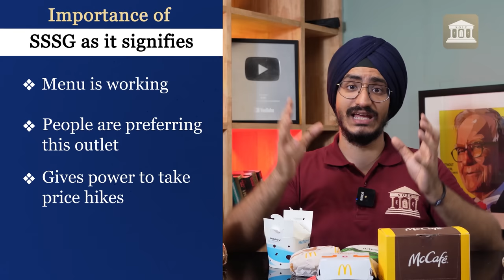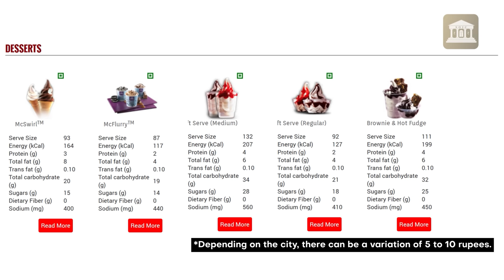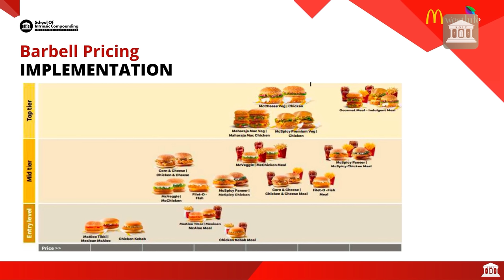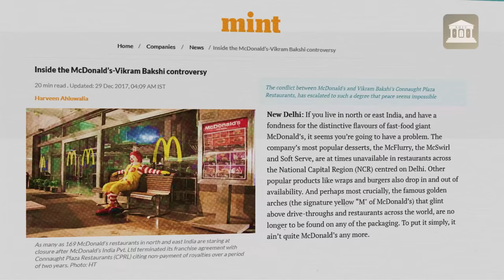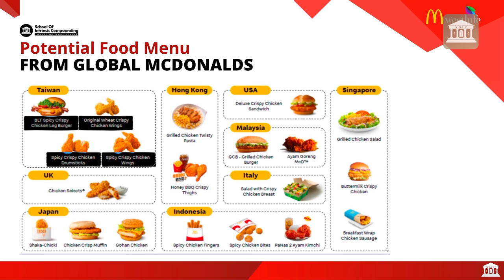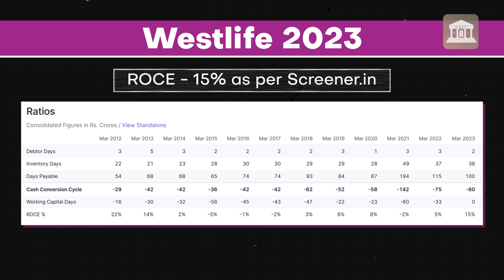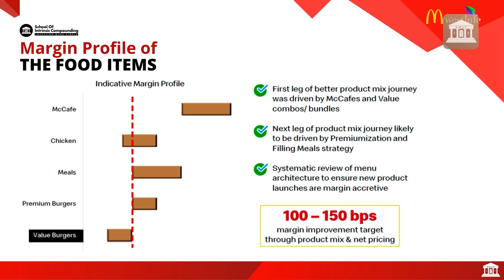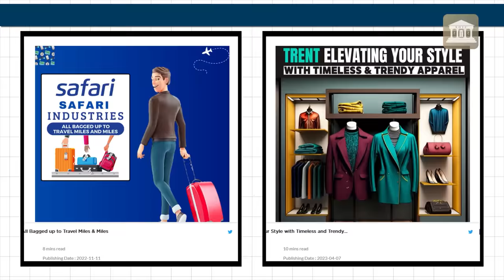Is WESTLIFE getting ready to Rule Indian QSRs? 🍔👑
“We are not technically in the food business. We are in the real estate business.” —Ray Kroc

Greetings from SOIC!

Dear Investors, India is a young country that has a fire in the belly for a lot of unmet aspirations. Consumerism is nowhere near its peak here and people are still value conscious. This doesn’t stop them from going after brands or having an indulgent mindset with their cravings. One sector that has seen constant growth since the advent of World Famous brands in India has been the QSR Industry.

Today we bring you a unique video which covers the business of Westlife Foodworld Ltd. - The Master Franchise of McDonald’s in South & West India. You will get immense knowledge not just about the business but a whole host of other facets of QSR Industry as well. We have given a lot of importance to simplifying the concepts and things in the most basic form so that each and every viewer can take home great value from this video.

Get detailed knowledge about:
Pricing Techniques
Menu Upgradation
Same Store Sales Growth
Average Unit Value
Increasing Store Count
History of Westlife
Valuations and Financial Modeling
Risks Involved

Hope you will enjoy this video as much as you enjoy a McDonald’s Burger 🍔

Business Analysis - Westlife Foodworld Ltd

00:00 Intro: Understanding SSSG
04:17 Getting the Menu Right
17:11 McDonald's in India
27:28 It's a Real Estate Business!!
31:06 Walking the Talk and Growth Triggers
35:26 How to Value?
38:01 Beware of Risks